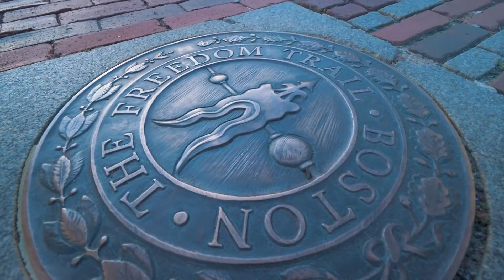Eu Vou Subir - Sylvia Santana (Music Video Oficial)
Ficha técnica:
Gravado em: Boston, USA, Outubro 2021
Produçao musical: Glauber Lemes (Azaffe Production) USA
Produçao de video: Diego Eduardo
Roteiro e direçao: Sylvia Santana

Ouça em todas plataformas digitais

Minha redes-sociais

LETRAS

Não haverá escape para quem ficar aqui
A terra em agonia, a angústia vai sentir
O mar vai requerer o seu espaço e vai bramir
A fome, a peste, a guerra vão no mundo explodir
O sol dará sinais e as grande ondas vão surgir
E o povo que ficar não vai ter pra onde fugir
Nós estamos assistindo o princípio do final
E a igreja compreende que é a Bíblia a se cumprir
Por isso, enquanto este mundo está vivendo na ilusão
A igreja se prepara pra morar lá em Sião
Eu vou subir, não vou ficar aqui
Naquele grande dia, pra Sião eu vou subir
Eu vou voar, na glória vou entrar
Quando o Noivo desejado, a Igreja arrebatar
Mas enquanto este mundo
O anticristo governar
Lá no céu a igreja canta
Santo, Santo! Sem cessar
Quem ficar vai ver a guerra
De tristeza vai chorar
Quem subir vai ver a glória
Abraçado a Jeová
Eu vou cantar (eu vou cantar)
Vou adorar (vou adorar)
Não sou daqui e aqui não vou ficar
(Eu não vou ficar)
Eu vou louvar, vou exaltar
Vou cantar eternamente
Santo, Santo é Jeová
Santo
Santo
Santo é Jeová!
Santo
Santo
Santo é Jeová!
Ooh! (Santo, santo, santo, santo é o Senhor)
Estas palavras são fiéis e verdadeiras
E o Senhor Deus dos santos profetas
Enviou o Seu anjo para mostrar aos Seus servos
As coisas que e breve hão de acontecer
E disse Jesus
Eis que cedo venho
Bem-aventurados aqueles que guardam
As palavras da profecia deste livro
Porque o tempo está próximo
E o Espírito e a esposa dizem: Vem!
E quem ouve diga: Vem!
E quem tem sede venha!
E quem quiser, tome de graça da água da vida
Maranata ora, vem Senhor Jesus!
Maranata ora, vem Senhor Jesus! Aleluia!
(É Jeová!)
Santo, Ele é Santo
Eu vou subir
(Não vou ficar aqui)
Eu vou subir, não vou ficar aqui (Não, não vou ficar aqui)
Eu vou voar! (Eu vou voar!)